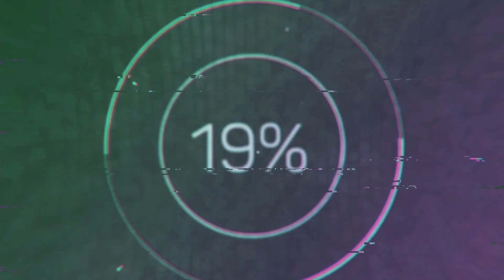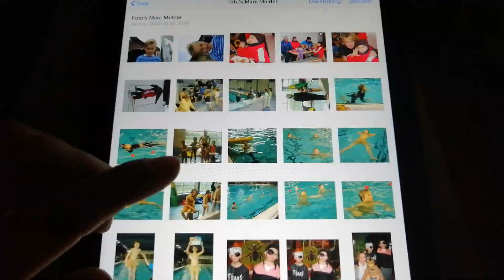Naar Ede-wageningen station en eten bij opa en oma vlog 14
Elke dag om 17:00 gloednieuwe vlog online